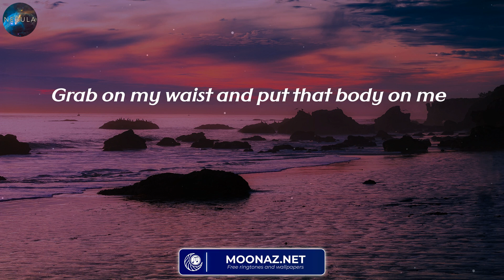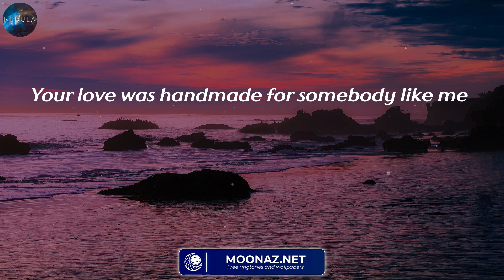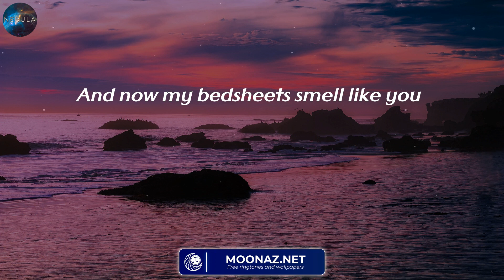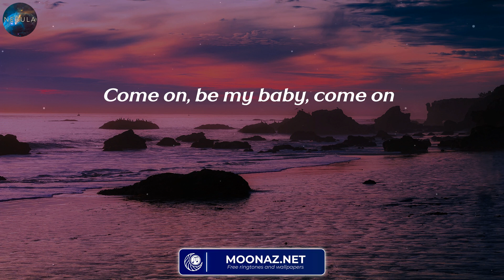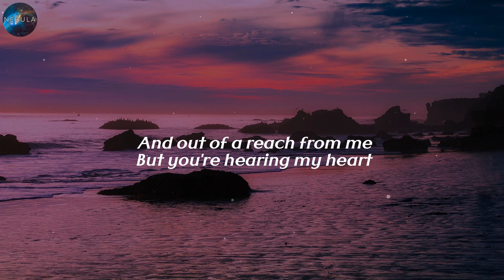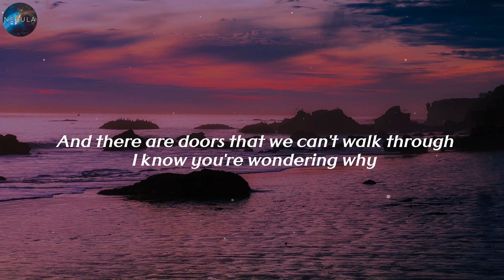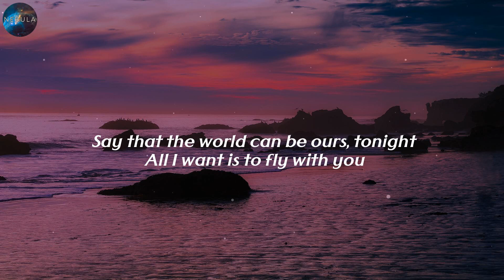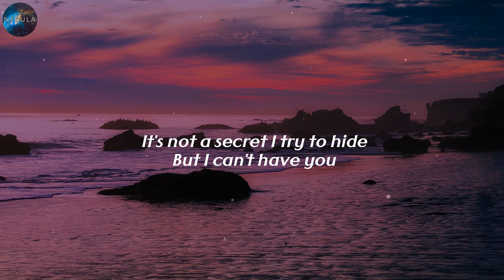Ed Sheeran - Shape of You (Lyrics) | James Arthur ft. Anne-Marie, The Chainsmokers, ...(Mix)